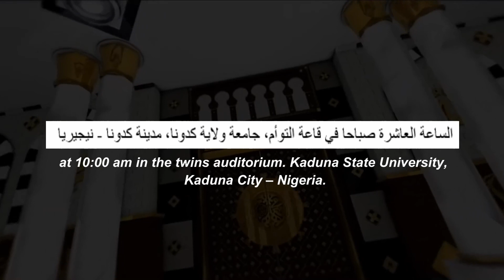ARABIC LANGUAGE DAY KADUNA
The Charitable Foundation for Teaching and Spreading of Arabic Language in Nigeria, in collaboration with the Department of Arabic, Kaduna State University and the Arabic Learning Centre has the honor to invite you to attend a seminar under the slogan: Empowerment of the Arabic Language in Nigeria within the activities of the celebration of the International Day of the Arabic Language, on Monday, 26/12/2022 at 10:00 am in the twins auditorium. Kaduna State University, Kaduna City – Nigeria.

 تتشرف المؤسسة الخيرية لتعليم ونشر اللغة العربية في نيجيريا  بالتعاون مع قسم اللغة العربية،
جامعة ولاية كدونا ومركز التعليم العربي  بدعوتكم لحضور ندوة تحت شعار:التمكين للغة العربية في نيجيريا ضمن فعاليات الاحتفال باليوم العالمي للغة العربية،
وذلك يوم الاثنين الموافق للسادس والعشرين من شهر ديسمبر كانون الأول عام 2022
الساعة العاشرة صباحا في قاعة التوأم، جامعة ولاية كدونا، مدينة كدونا - نيجيريا
الترجمة طويلة جدًا ولا يمكن حفظها.